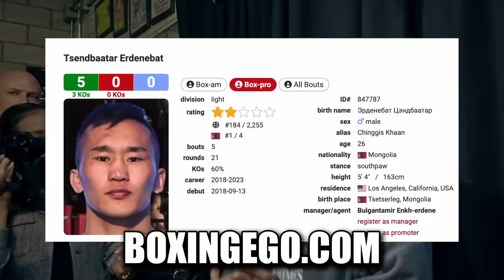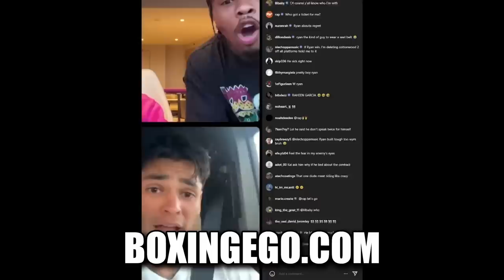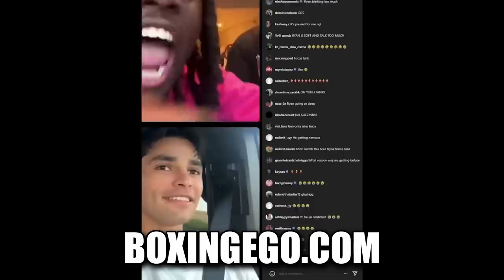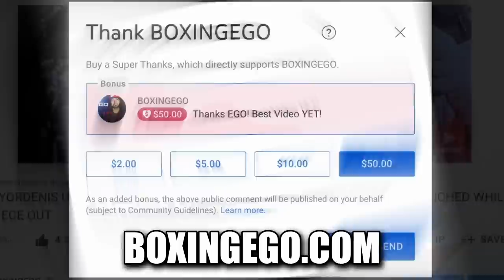SHOCKING DETAILS: RYAN GARCIA WAS INJURED AND HOSPITALIZED BEFORE TANK FIGHT SAYS SPARRING PARTNER!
OH-NO! New Info: Sparring Partner Says Ryan Garcia Was Injured And Hospitalized Before Tank Fight. Additionally, Tank Davis Team says there was a Mole/Rat in Ryan Garcia's camp leaking info. Post-Fight after Ryan Garcia was KO'ed by Gervonta Davis, Ryan Garcia took to his social media and stated that there was indeed a mole in camp! WOW! Do you believe this version of events from Sparring Partner Tsendbaatar Erdenebat who claims Ryan Garcia was injured and went to the hospital after he hurt Garcia in Sparring BEFORE the Gervonta Davis fight. In this video, I give my FULL FIGHT THOUGHTS on these claims from Olympian Erdenebat. — SHOCKING DETAILS: RYAN GARCIA WAS INJURED AND HOSPITALIZED BEFORE TANK FIGHT SAYS SPARRING PARTNER! Fresh and Valuable Critical REVIEW and Educational Video content by Boxingego.